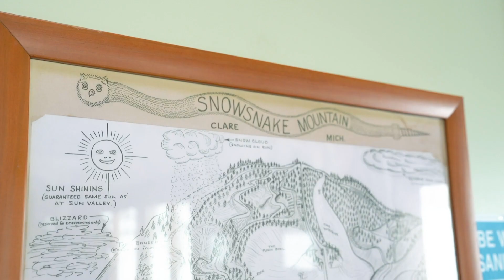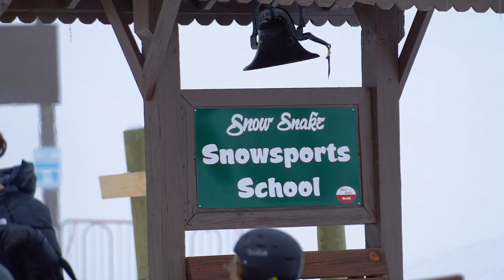Snow Snake Ski Video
To learn more about the Northern Michigan Ski Lifestyle, and Northern Michigan Ski Homes for Sale, use the following

Snow Snake provides ski racing training for children in grades 1 through 8. Tim Gariglio and his crew, a highly qualified coach, will explain alpine racing and focus on essential skills to help participants become great racers. As a result, no prior racing experience is required.

They concentrate on freeskiing drills before moving on to gate training, which begins with giant slalom and progresses to slalom. Weekly races will be held at 12:00 p.m., and medals will be given out.

Snow Snake has two terrain parks, one on the beginning hill with fewer elements and the other in the Bone Yard with larger features. Numerous features are strewn over the routes and are properly groomed on a daily basis to ensure that every rider gets the greatest park progression the Midwest has to offer. Snow Snake's terrain is diverse, which helps you improve as a rider. A double C-box, a 10' flat 20' down t-style rail, and a beginning rainbow are among the terrain park's highlights. Snowboarders and skiers are welcome. There's always something new to discover, and there's always something to do!

The greatest zip line tour in Michigan comprises ten unique and exhilarating zip lines that travel through densely forested canopies and fly over deep valleys at speeds of up to 30 miles per hour. Each Snow Snake Zip Line tour lasts 60 to 90 minutes and includes simple hiking between zip lines. The longest zip cable is more than 800 feet long, and the highest is 70 feet in the air. The tour is over 4,000 feet long! Check out some of the photos from the zip line tour in our Photo Gallery.

Michigan Zip Lining

Whether it's your first-time zip-lining or you've done it before, we'll be there to educate you on how to zip securely every step of the way (If you would like more information on safety, refer to Snow Snake Zip Line Safety). When you zip line with us, you'll view the world in a manner you've never seen before: it'll be enjoyable, educational, and thrilling.

Enjoy magnificent views from above as guides point out important aspects of the trial and answer any questions you may have while you explore and walk between each zip (If you have questions now, head over to our Zip Line FAQ). We'll do the rest to show you one of Michigan's top outdoor activities if you bring a positive attitude and a desire to have an amazing zip trip.

All videos produced with appropriate permissions by Brook Walsh
Broker/Owner - Northern Michigan Escapes